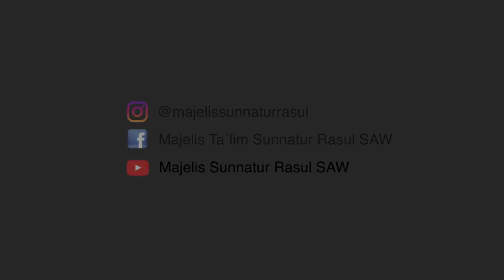Dahsyatnya Ibadah Sholat ~ Alhabib Mahdi bin Yahya Almaghrobi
Kita akan bisa merasakan dahsyatnya ibadah sholat jika kita bisa merenungi keagungan maknanya sebagaimana yang disampaikan Habibana Mahdi bin Yahya Almaghrobi ini.